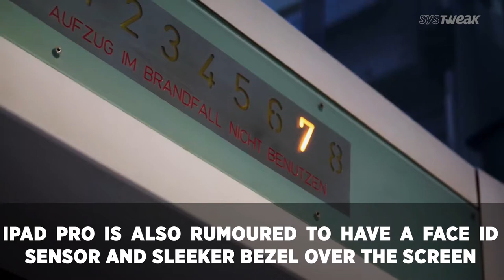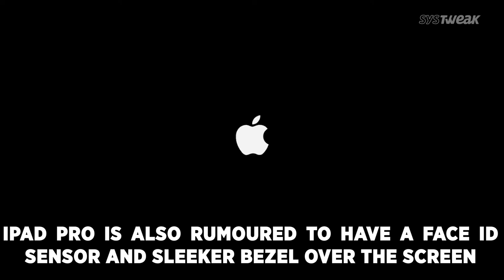iOS 12 Introduces Live Listen & iPad Pro Set To Launch October 18 | Systweak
iOS 12 seems to be one of the best upgrades from Apple as it features the Live Listen, a mechanism to assist hearing aid. Now you’re able to make your AirPods converted into a budget hearing aid device & Apple’s flagship product iPad Pro seems to get launched in October 2018 with more encouraging features and a two step chip upgrade.